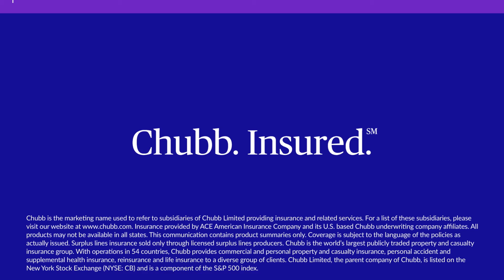Benchmarq – trend video 3 p2 growth – scalable solution V3